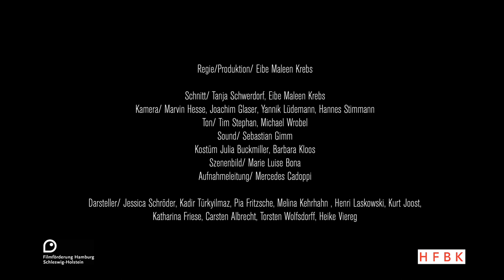Vom Hören Sagen/ Hearsay, Trailer 1,1080p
Synopsis

Deutsch
Ein Kind wird durch einen Supermarkt geschoben. Die Kamera filmt den Hinterkopf des Jungen, während die Waren an ihm vorbeiziehen. Dies ist eine der Eingangszenen von Eibe Maleen Krebs' Film VOM HÖREN SAGEN. Zehn von Geburt an blinde Menschen beschreiben ihre Vorstellungen von Licht und
Farbe oder davon, wie es sein muss, ein Auto zu lenken und wie sie träumen. Der Film ist größtenteils in Schwarz-Weiß gefilmt und liefert neue Perspektiven unserer Sehgewohnheiten. Auf diese Weise wird der Fokus weniger auf die Originalität des Blindseins als auf die Originalität von Wahrnehmung gerichtet. Im Laufe des Filmes wird die Frage größer, was die Bilder der Sehenden verbergen. Den Darstellern wird Gelegenheit gegeben, ihre Träume zu visualisieren und sich selbst zu inszenieren. Eibe Maleen Krebs setzt diese Wünsche um und gibt ihnen den Raum, in dem sie etwa ein Orchester dirigieren, ein Raumschiff lenken oder barfuß auf einer grünen Wiese dem Lied einer Geigenspielerin lauschen können. Während des 64- minütigen Films wird deutlich, dass das Vorhaben, zwischen der blinden und der sehenden Welt eine Verbindung zu schaffen, auf beiden Seiten die Bereitschaft voraussetzt, die gewohnten Bahnen der eigenen Vorstellungskraft zu verlassen.

English
A child is pushed through a supermarket, sitting in a shopping cart. The camera films the back of the boy's head while passing the products. This is one of the opening scenes of the film VOM HÖREN SAGEN/HEARSAY by Eibe Maleen Krebs. Ten people, blind from birth, describe how they imagine light and color, how they dream or what they picture it must feel like to steer a car. The film is mostly shot in black and white and provides us with new perspectives of our own viewing habits. This way, the focus is aimed at the originality of perception, rather than the originality of being blind. During the film, the question arises what the reality of the images of those who see even authenticates. The cast has the opportunity to visualize their dreams and to stage themselves. Eibe Maleen Krebs transforms these wishes and gives them the space to, for example, conduct an orchestra, steer a spaceship or walk across a green meadow, barefoot, while listening to the music of a violin player. During
this 64-minute-long film one thing becomes very apparent about the plan to create a connection between the worlds of the blind and of the sighted -- it requires the readiness of both sides to leave behind the familiar realms of imagination.